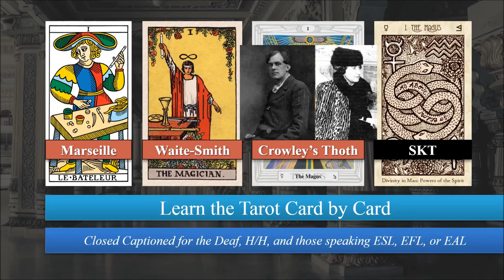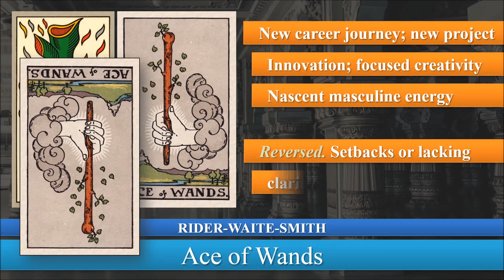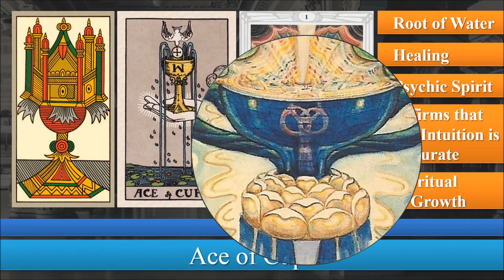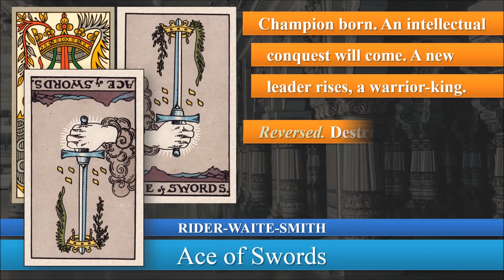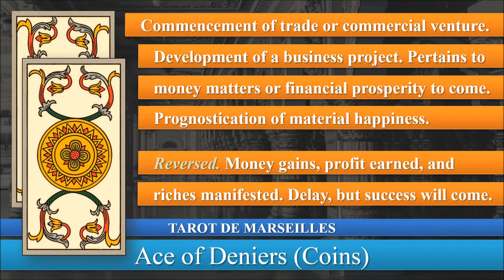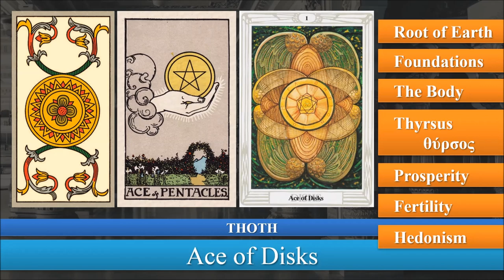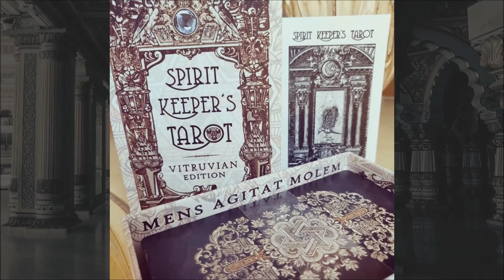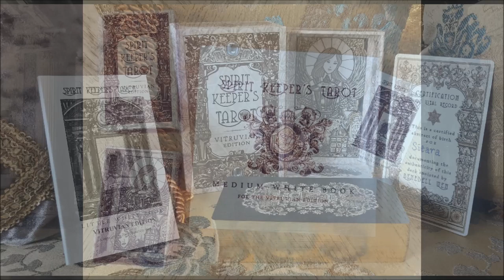The Aces: Learn the Tarot Card by Card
“Learn the Tarot Card by Card” is a 17-video educational series on the tarot cards.

Closed captioning is provided for all videos in this series.

Four different systems of the tarot will be showcased: the Tarot de Marseilles (TdM), the Rider-Waite-Smith (RWS), the Thoth, and my own self-published deck, the Spirit Keeper’s Tarot (SKT).

For a tarot primer keyed to the Rider-Waite-Smith, consider Holistic Tarot: An Integrative Approach to Using the Tarot for Personal Growth (North Atlantic Books, 2015) by Benebell Wen,

26 July 2019 Note: There are only 111 decks from a 2,000 limited edition print run left.

Video Course Series I, keyed to the black-and-white First Edition SKT, shares deck creator's intentions and the esoteric study based constructs that the Keys of the SKT are founded upon

Decks Pictured: Tarot de Nicolas Conver (Marseilles 1760, France) derivative based on public domain images of the Conver deck; Scans of the “Pam A” Rider Tarot Deck (1910), the original Rider-Waite-Smith; Thoth Tarot Deck (or “The Book of Thoth”) by Aleister Crowley (U.S. Games Systems, Premier Edition, 2005; first published by Ordo Templi Orientis, 1969); Spirit Keeper’s Tarot (Vitruvian Edition, 2019) created and illustrated by Benebell Wen.